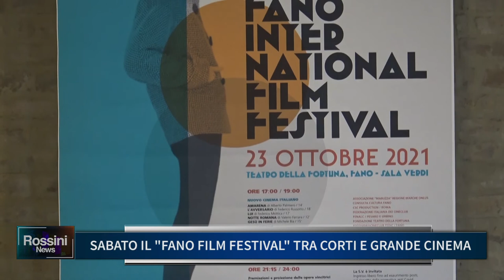SABATO IL FANO FILM FESTIVAL TRA CORTI E GRANDE CINEMA